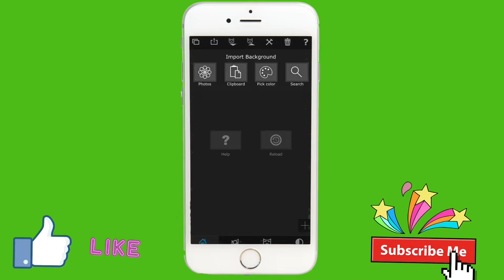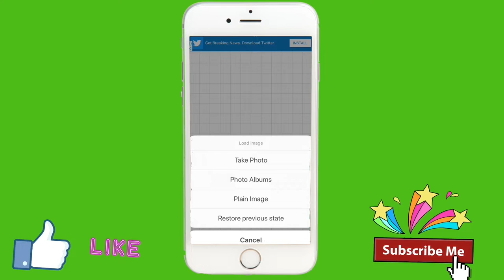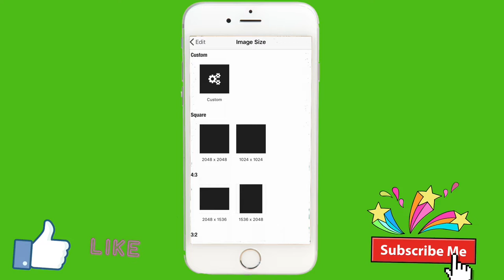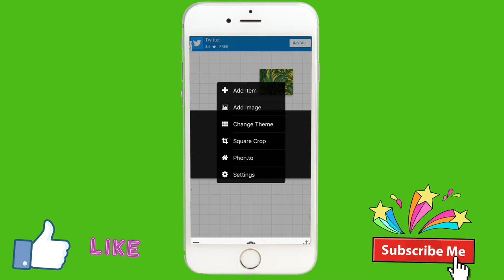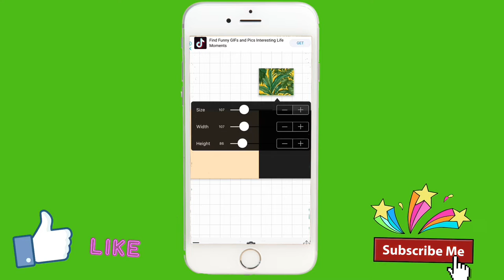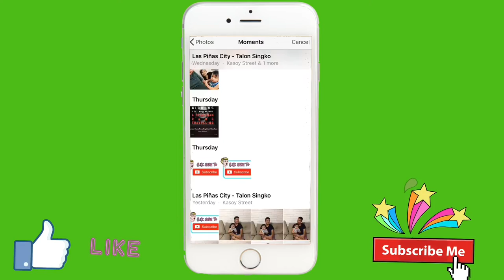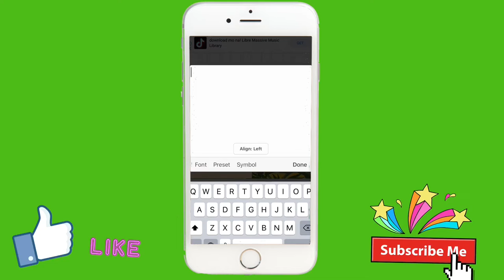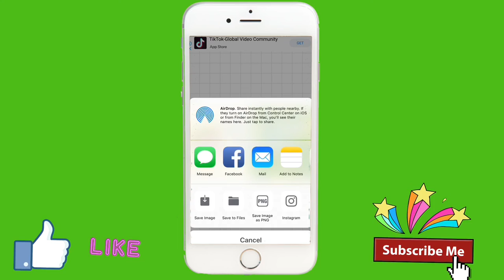Pano gumawa nang thumbnail ? How to make a thumbnail?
This video is about kung pano gumawa ako nang thumbnail. dito sa phone ko so  sana makatulong itong video na ito in someways sa mga nagtatanong kung panu gumawa nang thumbnail and also dont forget to subscribe like this video  thank you and have a great day.